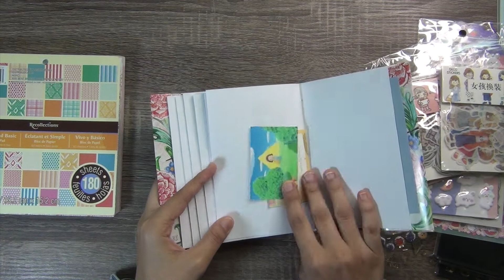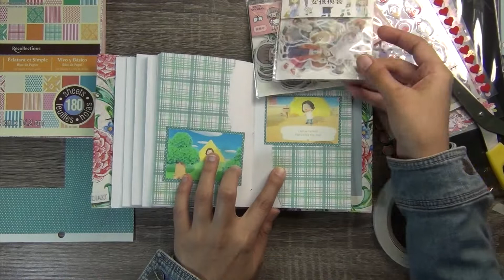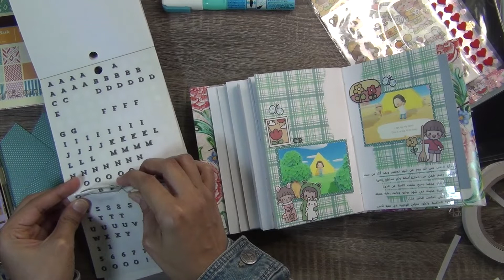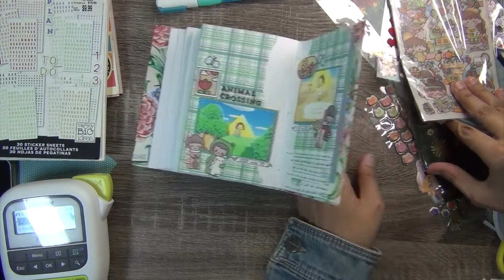مذكراتي مع خوله: التدوين عن لعبة أنيميل كروسينج Animal Crossing Journal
التدوين في مذكراتي عن لعبة Animal Crossing

وتحياتي الإبداعية لكم